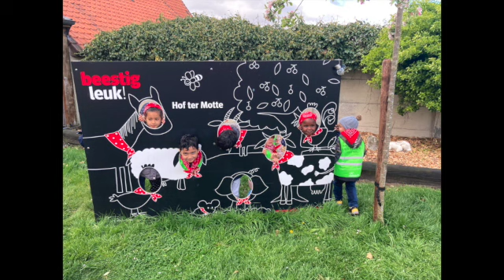de boerderij SD 480p